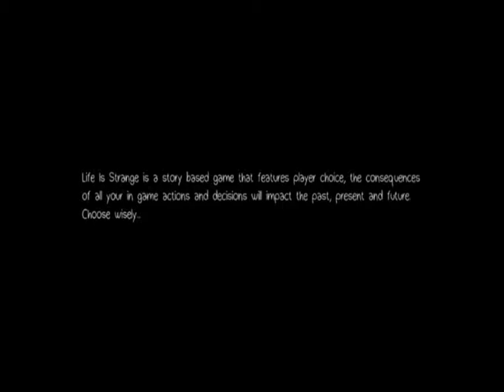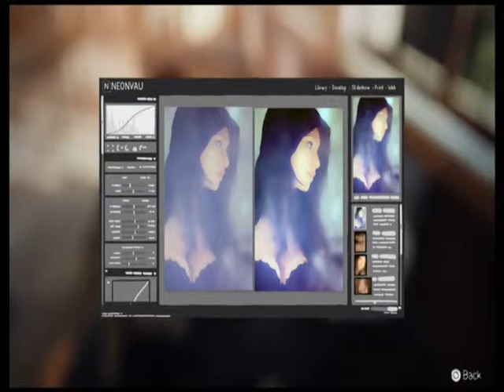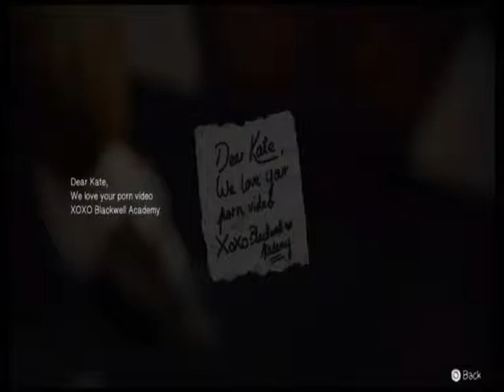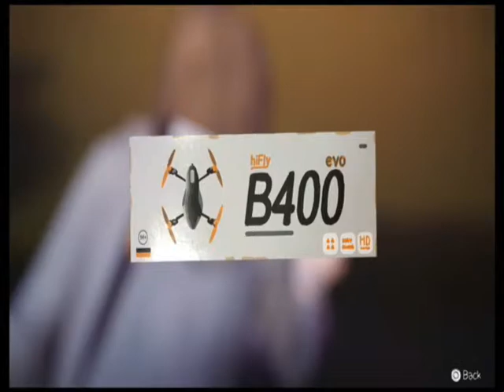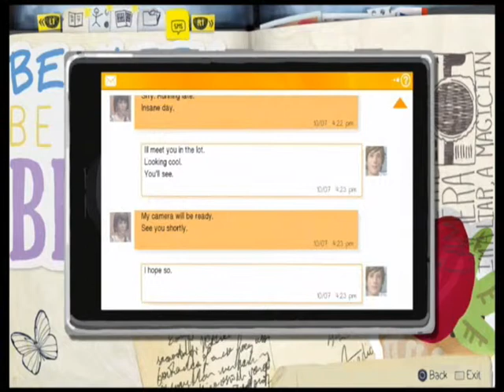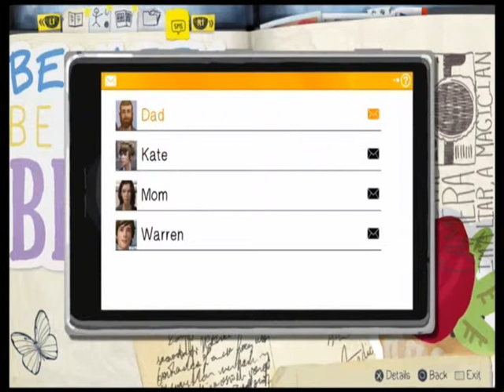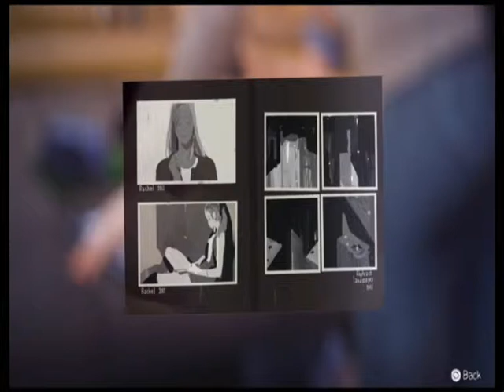Life Is Strange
Life Is Strange, Im not exactly sure what this Story is about but Lets figure it out together Looks interesting so I will continue playing it.

There is a Song that comes up in the game, last time I had some issues with youtube on another video I hope that this is not the case with this one, if so I will credit them aswell once I find out who the Artist is